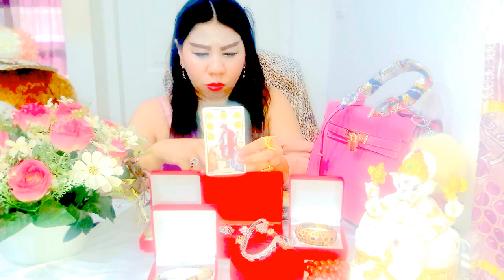เปิดดวงราศีมีน*เดือนตุลาคม*ปี2559@หมอนีน่าแม่นๆ(ไพ่พระพิฆเนศvsไพ่ยิปซีvsไพ่ทาโรต์)